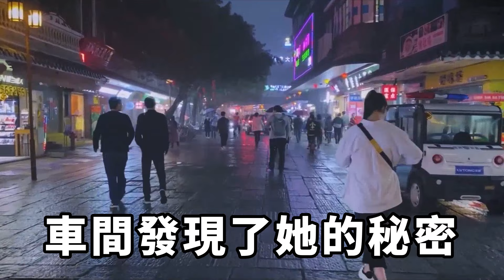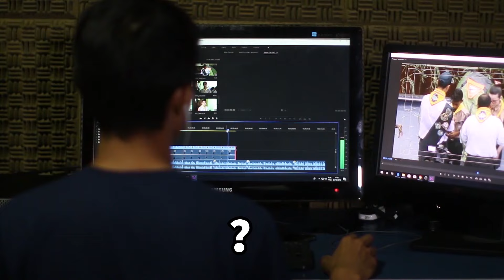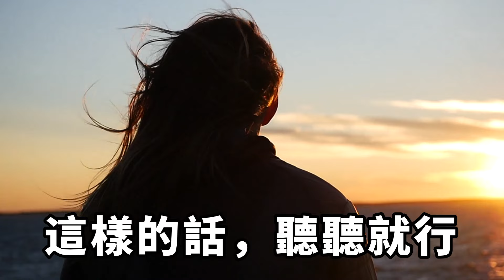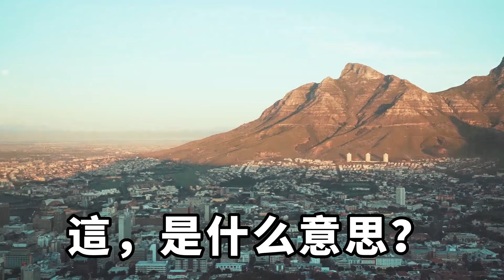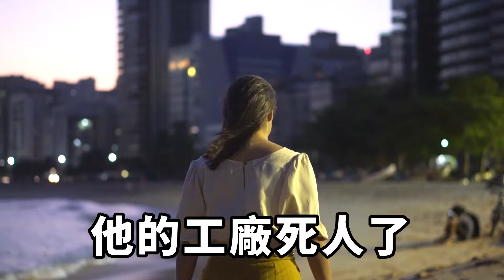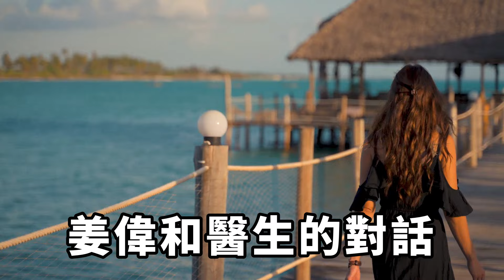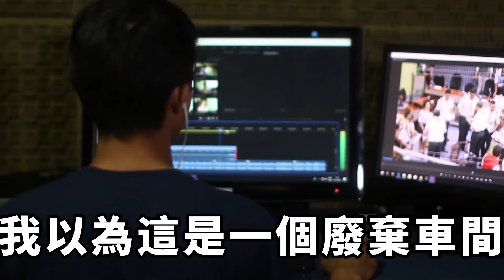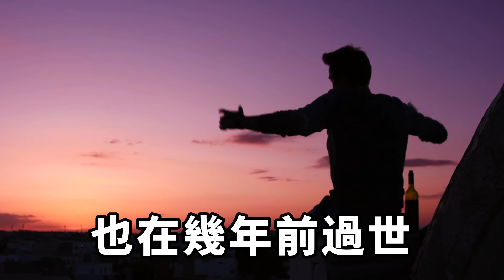我交了個漂亮廠花當女友，這天我去廢棄車間找材料，發現她竟然約了幾個精壯男人，於是我將計就計一個操作，女友當場傻住癱在地上！【一濟說】落日溫情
我交了一個漂亮廠花當女友，有一天我在一個廢棄車間發現了她的秘密，她竟然約了幾個精壯男人，在家里文靜柔弱的女友，在這里，竟如此的放縱……家庭